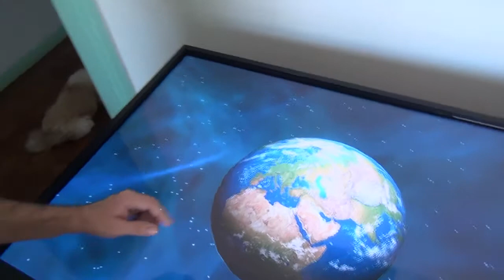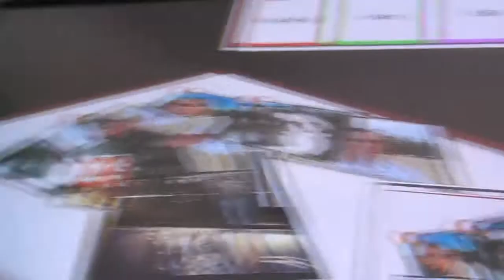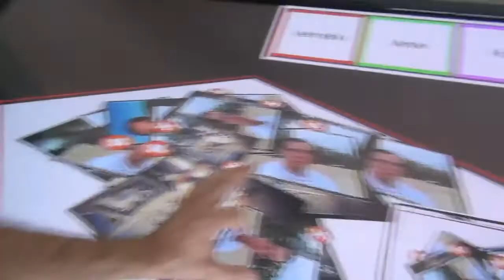Teste da Tela Multi Touch para locação e venda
Telas multitoques de 32 a 60 polegadas para locação e venda. Desenvolvimento de aplicações  para lojas, shoppings, feiras e eventos, online ou local, com ou sem bando de dados, games interativos, fotos, catálogos de produtos, etc ligue 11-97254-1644